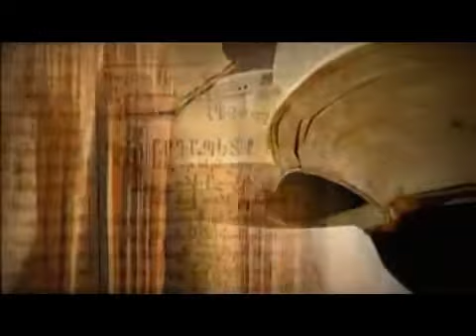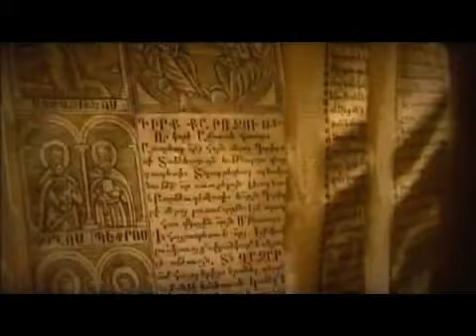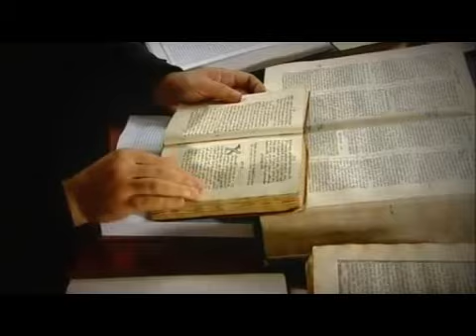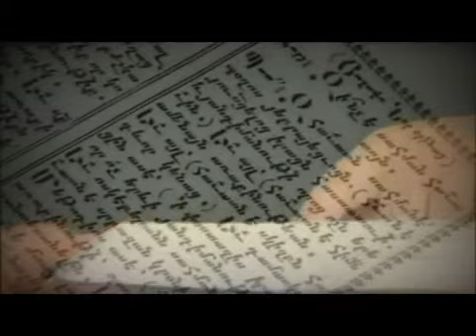Отец Месроп Арамян - О вере (1) (с русскими субтитрами)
Переводом на карту Сбербанка: 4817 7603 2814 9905 (с русскими субтитрами)
"...вера - это доказательство невидимого. Это одначает, что силой веры мы можем установить связь с невидимым. Вера - это не что иное, как доказательство всего этого. То есть, при помощи веры небесные явления могут переместиться внутрь жизни людей, и в жизни человека можно увидеть отражение Царства Небесного.
Доказательство и отражение Царства Небесного можно увидеть в жизни человека.
В этом кроется причина того, что наш Господь Иисус Христос говорит: "Царство Небесное внутри вас"
То есть, Царство Небесное - не безграничное далёкое явление, как это казалось в Ветхом Завете или как это выражено в древних верованиях, а Царство Небесное непосредственно приближено к жизни человека, оно стало собственностью человека.
И ключи от него - это вера."